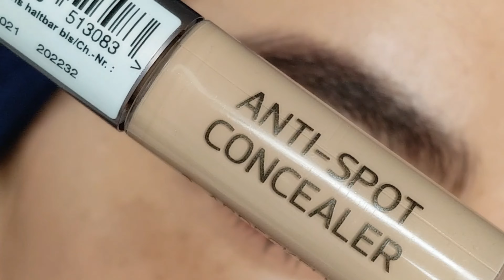سایه آسان و لایت شکیرا|Easy & Light Eye Makeup Shakira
'امتحان کردن سایه سلبریتی ها'
سلام به همه❤مرسی که ویدئو منو نگاه میکنید،امروز با هم یکی از آرایش های چشم شکیرا رو امتحان میکنیم. این سبک مناسب آرایش مهمانی هم هست.اگر پلک افتاده ای دارید سعی کنید خط چشم رو خیلی نازک بکشید و کمتر فیدش کنید.با عشق،فروزان❤

پالت سایه Bourjois
پرایمر Alverde
کانسیلر Alverde
پودر رنگی مینرال Alverde 02 natural
ریمل حجم دهنده Yves rocher
ریمل بلند کننده Loreal
خط چشم اکوا مروان خیر
چسب مژه Catrice
براشهای آرایشی Essence

من فروزان هستم،میکاپ آرتیست،۲۸ سالمه و در هلند زندگی میکنم.در این کانال قصد دارم تجربه ۹ ساله خودم در خصوص آرایش و زیبایی و خصوصا آرایش چشم را با روش خودم در خدمت شما دوستان بگذارم.من علاقه زیادی به کار آموزش آرایش دارم و اگر سوالی در این زمینه دارید من اینجا هستم تا کمکتون کنم.اگر این کانال براتون مفیده برای تماشای ویدئو های بیشتر کانال منو سابسکرایب کنید.مرسی از حمایتتون!

I am Forouzan, a make-up artist, 28 years old and I live in the Netherlands. In this  channel, I'm instead to share my 9 years of experience in make-up and beauty with my own method.If this channel is useful for you, subscribe to my channel to watch more videos.Thank you for your support!

این ویدئو حمایت مالی نمیشود و کاملا نظر واقعیمو با شما به اشتراک میگذارم.